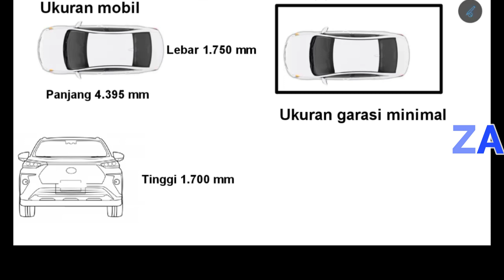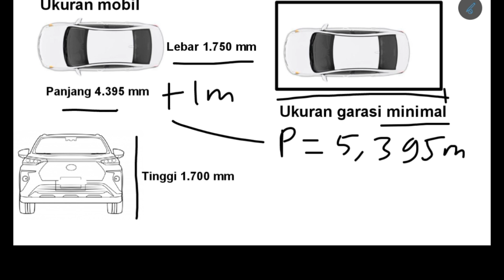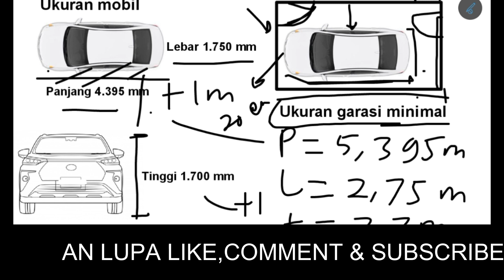Ukuran carport atau garasi mobil avanza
teman teman bisa pakai rumus
panjang minimal garasi = panjang mobil +1 meter
lebar minimal garasi = lebar mobil +1 meter
tinggi garasi = tinggi mobil+1 meter  atau ditambah 1,5 meter